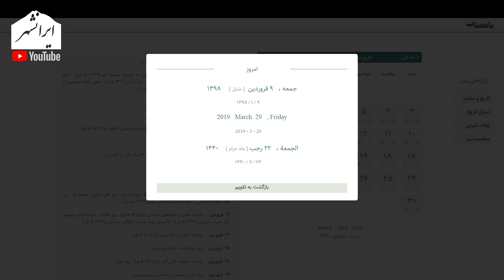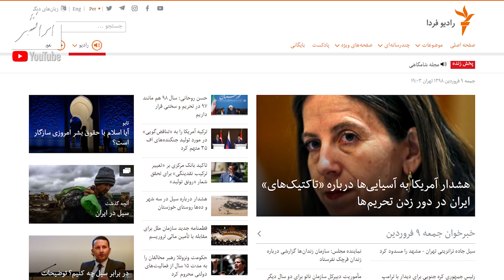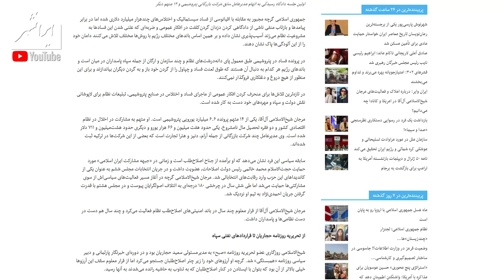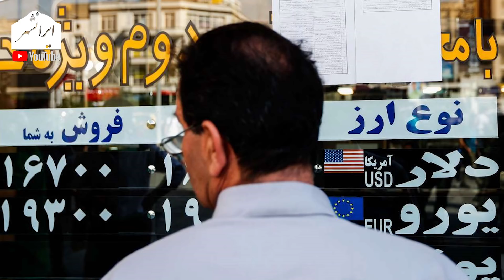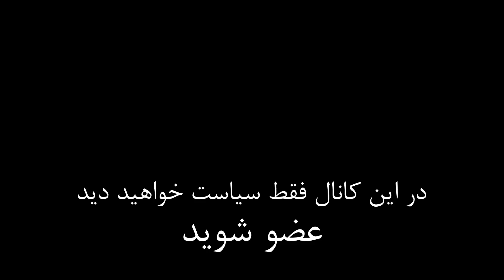پادکست شماره نه ایرانشهر، سیاست مشروطه خواهی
در این پادکست به سیاست مورد نیاز و اخبار سیاسی اخیر می پردازیم
تویتر      : @Iranshahrtv
اینستاگرام : @iranshahrtv